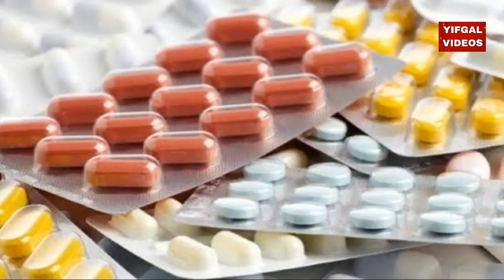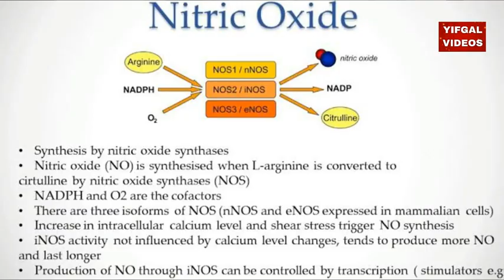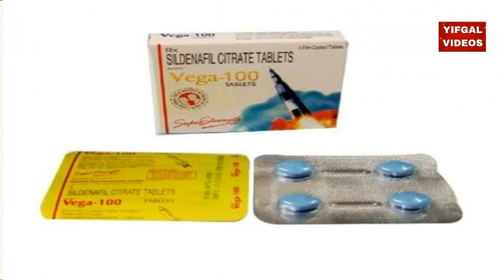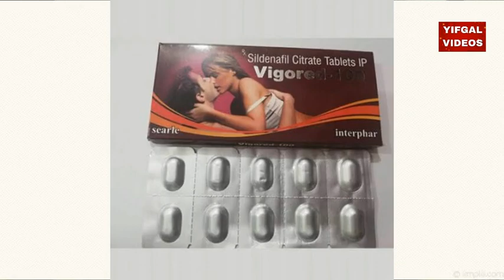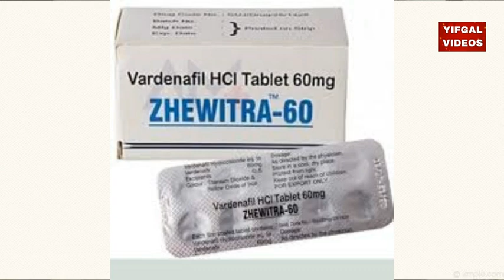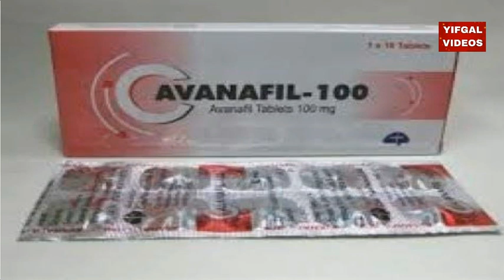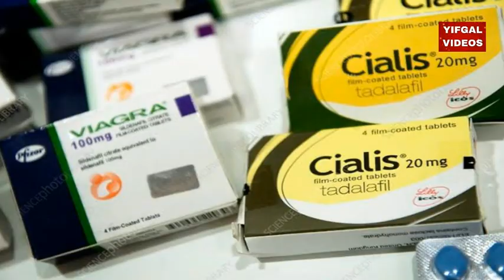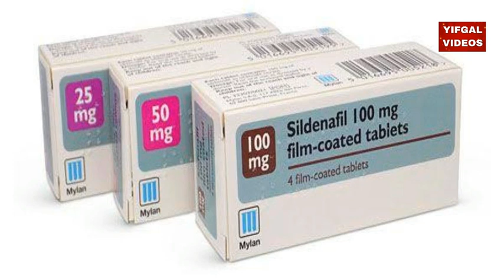Best Sex Medicine Yifgal Videos